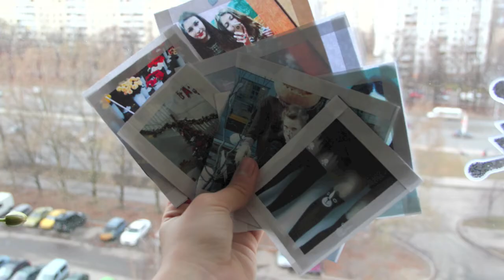Room decoration for Christmas and New Year/Декорация комнаты к Новому году |Kristin Nova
Hey guys!)
Привет всем)
Совсем скоро Новый год и я решила снять праздничное видео и показать несколько вариантов украшения комнаты;)
Недеюся вам понравиться)
Всем хорошо встретить Новый год и отличного настроения)